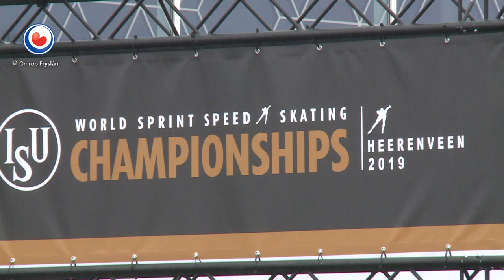SPORT: Letitia de Jong over het WK Sprint: "Top tien zou heel mooi zijn"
In Thialf staat dit weekend het WK Sprint op het programma. De Friese ogen zijn gericht op Letitia de Jong. De 25-jarige sprintster uit Feanwâlden is de enige Friese deelnemer aan het wereldkampioenschap. Vorig jaar maakte zij haar debuut op het WK met een achtste plaats in het eindklassement.